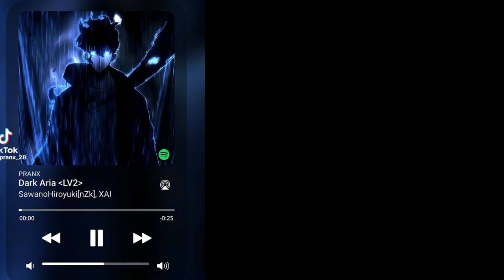[Past] Solo Leveling react to Sung Jin-Woo